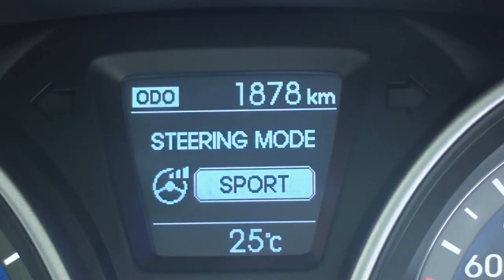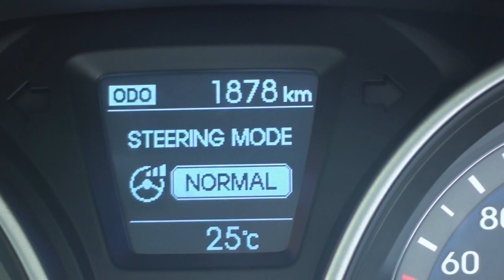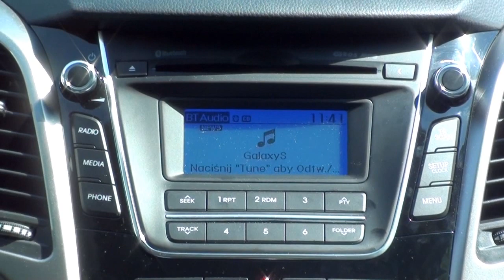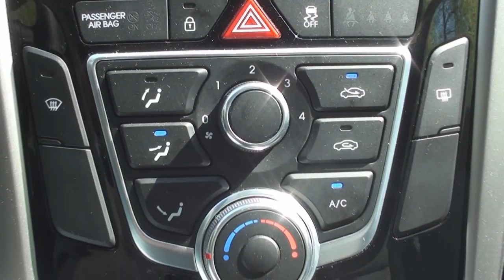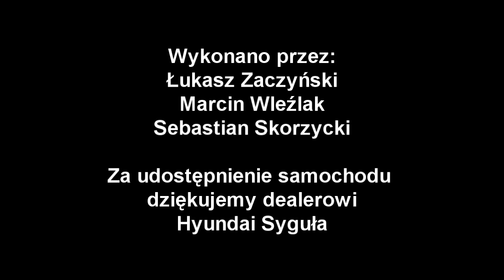#9 Jazdy próbne - Test Hyundai i30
Nowy Hyundai i30. Piękno zewnętrzne i wewnętrzne. Test wyciszenia samochodu za pomocą decybelomierza. Promień skrętu. Bagażnik. Płaska podłoga? System multimedialny. Jazda. Dynamika silnika?

CC License

CC License

Samochód przetestowali:
Łukasz Zaczyński
Marcin Wleźlak

Operator kamery:
Sebastian Skorzycki